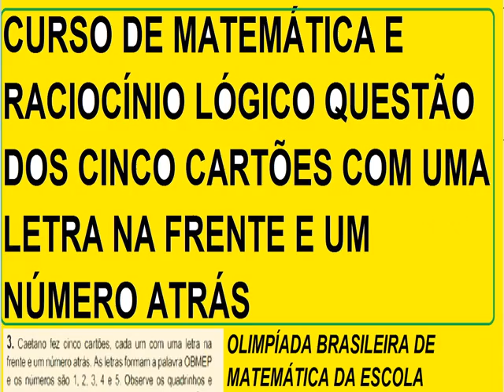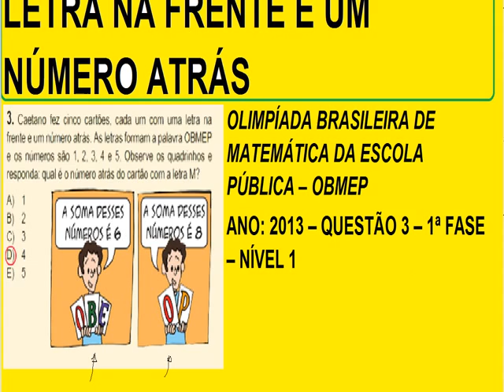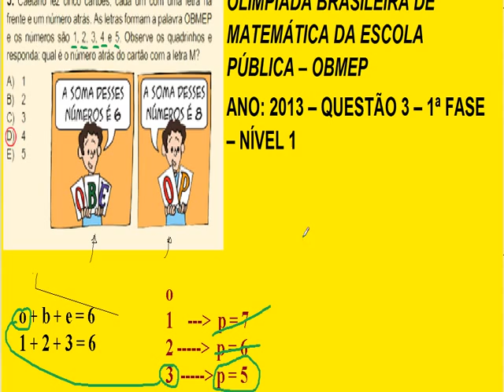Obmep Como resolver uma questão da OLIMPÍADA BRASILEIRA DE MATEMÁTICA DAS ESCOLAS PÚBLICAS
Como SOLUCIONAR OU resolver uma questão clássica da Obmep (OLIMPÍADA BRASILEIRA DE MATEMÁTICA DAS ESCOLAS PÚBLICAS).

CURSO DE RACIOCÍNIO LÓGICO e MATEMÁTICA - QUESTÃO resolvida DOS CINCO CARTÕES COM UMA LETRA NA FRENTE E UM NÚMERO ATRÁS, passo a passo.

Problema solucionado: Caetano fez cinco cartões, cada um com uma letra na frente e um algarismo atrás. As letras formam a palavra OBMEP e os algarismos são 1, 2, 3, 4 e 5. Observe os quadrinhos e responda: qual é o algarismo atrás do cartão com a letra M?
A) 1;
B) 2;
C) 3;
D) 4;
E) 5.
OLIMPÍADA BRASILEIRA DE MATEMÁTICA DAs ESCOLAs PÚBLICAs (OBMEP) – Ano de 2013 – Questão 3 – 1ª fase – nível 1.